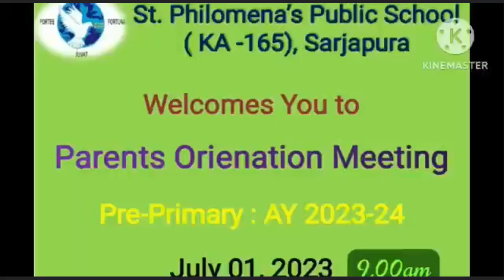SPPS Parents' Orientation Meeting Jul 2023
Pre-Primary Parents' Orientation Meeting conducted on Jul 01. 2023 at SPPS Campus, Sarjapura